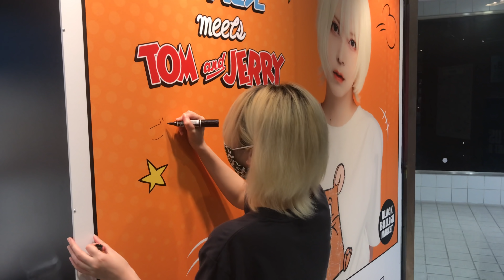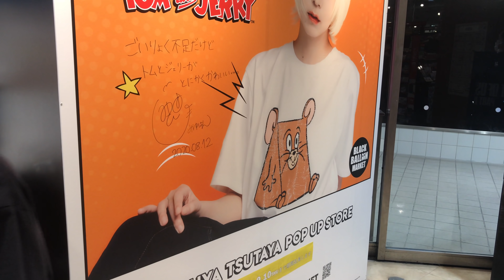渋谷のTSUTAYAで落書きしてきた【トムとジェリー】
みゆはんがモデルをつとめた「トムとジェリー」のヘンテコな姿をあしらったアパレルグッズが発売中。

7月10日からSHIBUYA TSUTAYA B2フロアでポップアップストアも開催中。